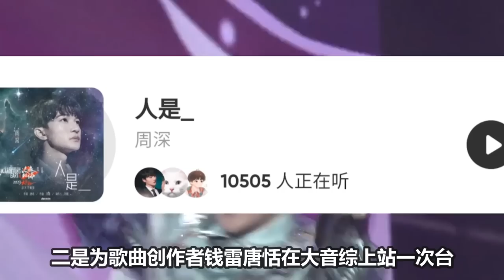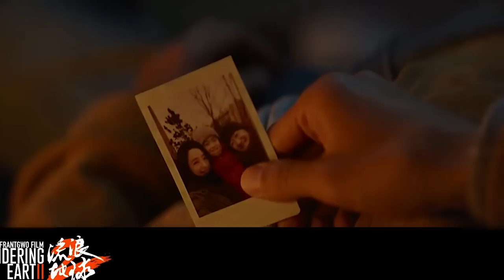【周深】《时光音乐会》下期歌单预告！周深专场将会引爆全网！周深为什么不选择唱《大鱼》？